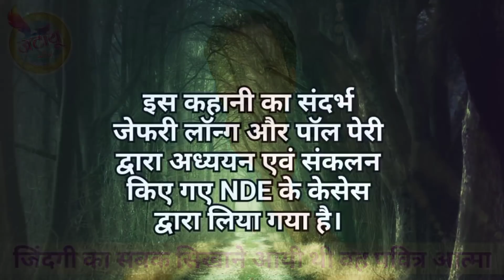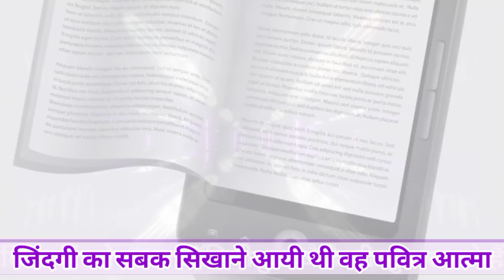जीवन का सबक सिखाने आई थी वह पवित्र आत्मा